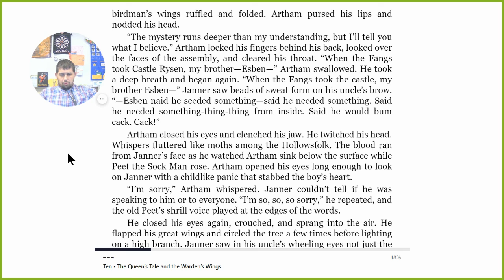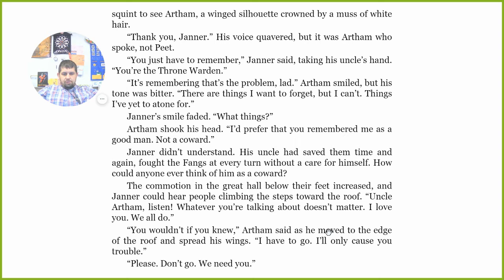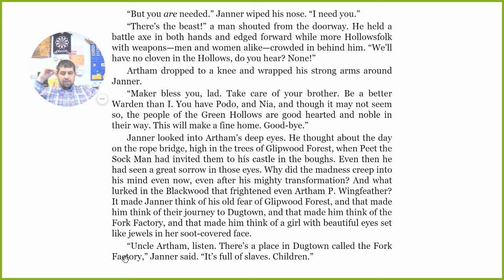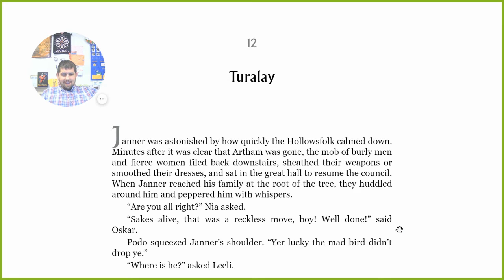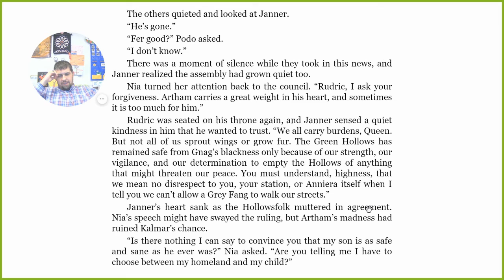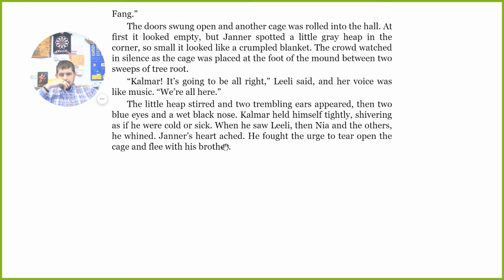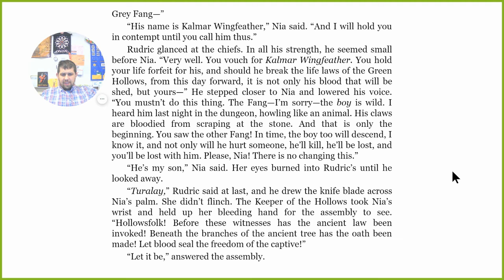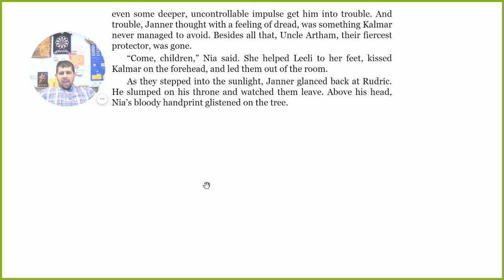Ch 11-12 The Monster in the Green Hollows